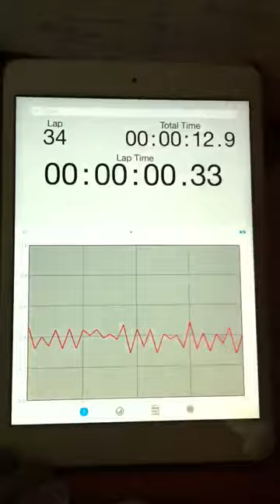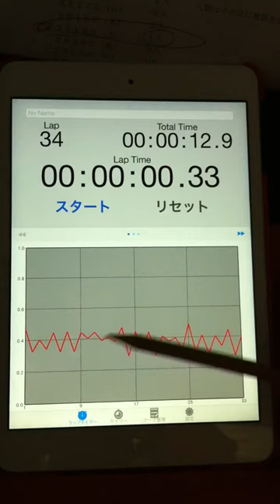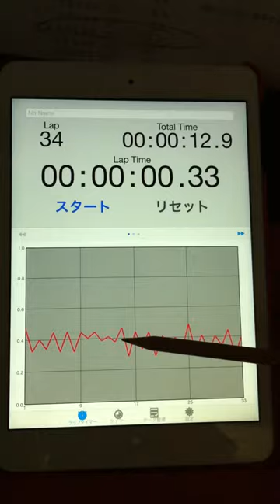2015.02.08 "an experiment of timing progression" by Aratori